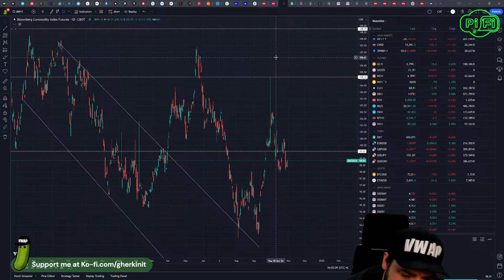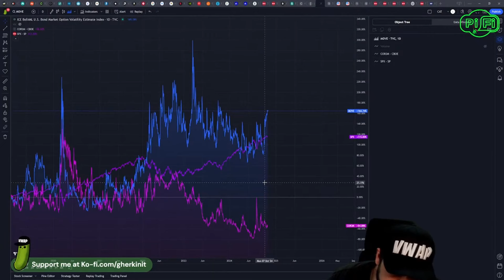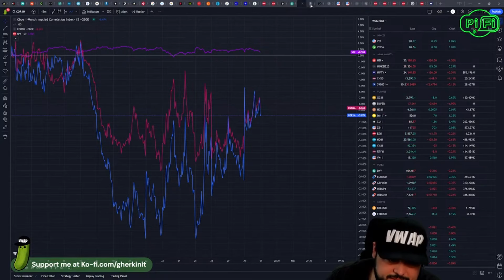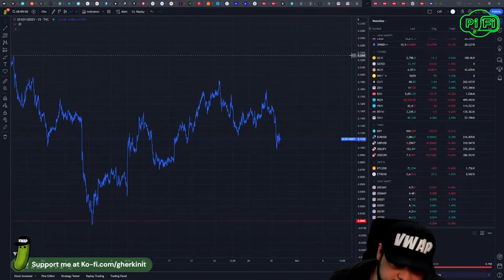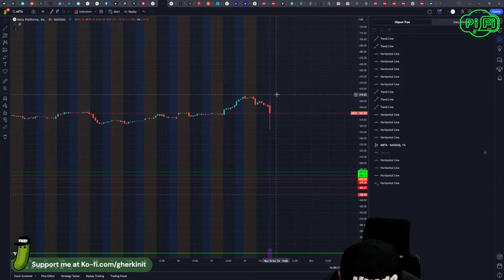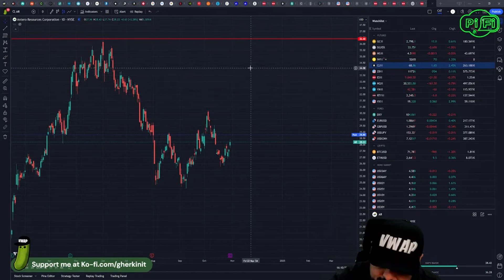Slightly Down Gang